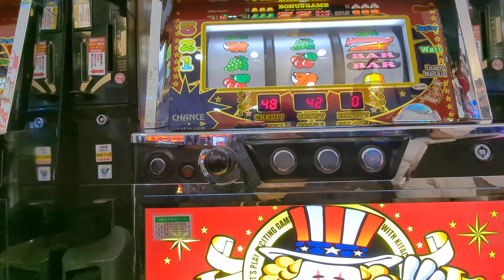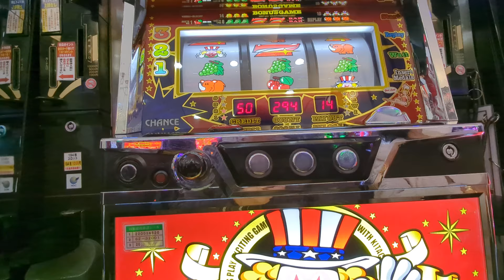移動持ちメダル（´・ω・`）